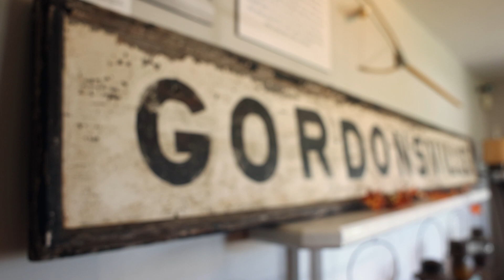Uncovering a Hidden Gem of Orange County, Virginia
There is such an amazing journey that every dish takes to get to you, and fried chicken is no different. The emancipated slaves in Central VA were entrepreneurial and looking to start businesses. They began to sell food to train passengers as the trains would travel through various parts of the state, including Gordonsville. The accolade that Gordonsville received was "the best fried chicken in the universe".

As trains got food cars, folks began building out restaurants in their own homes. You can still go back and see this culinary anthropology because places like Cooper's Cooking & Catering keep original recipes close to hand and heart. Those recipes continue to be passed down today, allowing people to visit the area and follow this unique lineage of food. Although food and authenticity are ever changing, there are so many stories wrapped into these sometimes "simple" dishes. Seeing the journey that food takes as it travels and becomes part of a culture is truly amazing. A place ties itself to certain dishes, and in Gordonsville, that dish is fried chicken.

Make sure to visit Cooper's Cooking & Catering in Orange, VA.